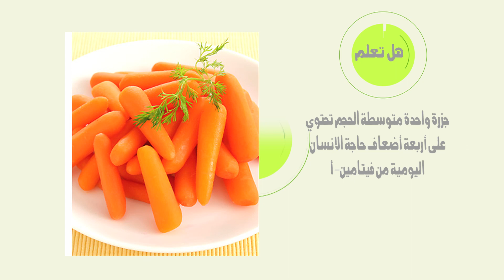هل تعلم علاقة الموز بضغط الدم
هل تعلم .. سلسلة من المعلومات الهامه والجديدة والغريبة .. من قناة .. لعلمك